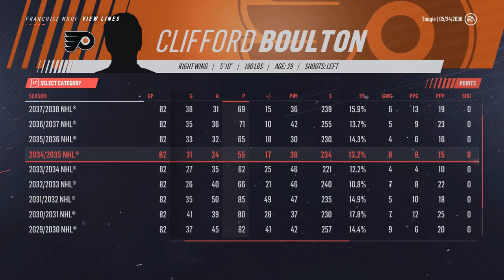NHL 19 - California Golden Seals Franchise Mode #47 "Finally?"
Eight wins down, eight to go. is this finally the year?

The rules of Draft To Glory are simple,

1. No trading
2. No major free agent signings.

We only build and acquire players through the draft.